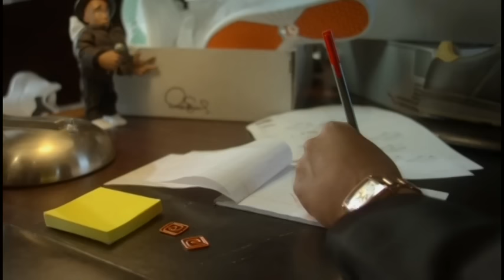Rev Run - Mind On The Road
Music video by Rev Run performing Mind On The Road. (C) 2005 The Island Def Jam Music Group